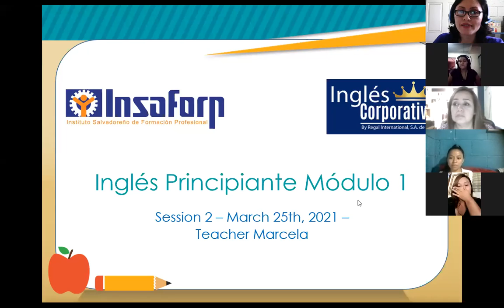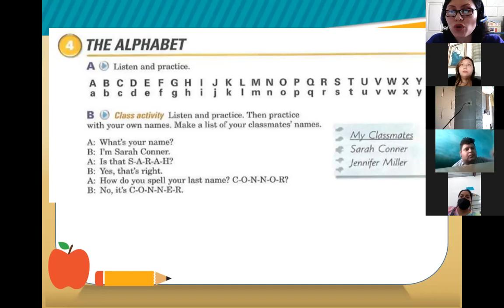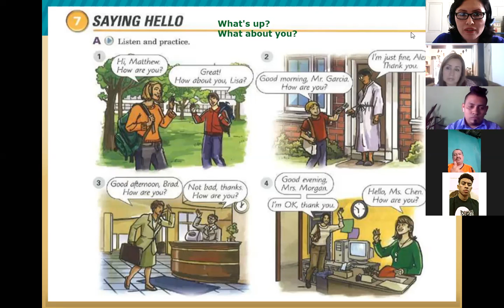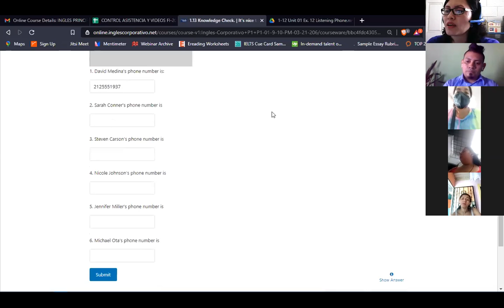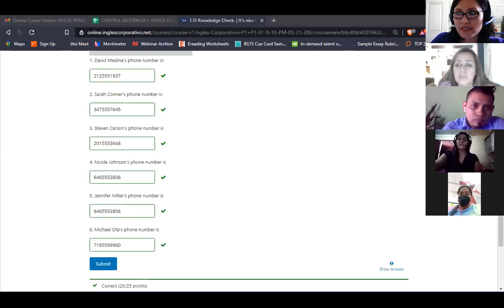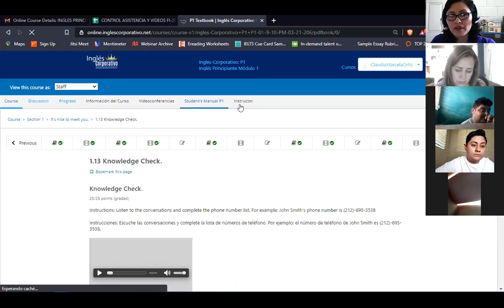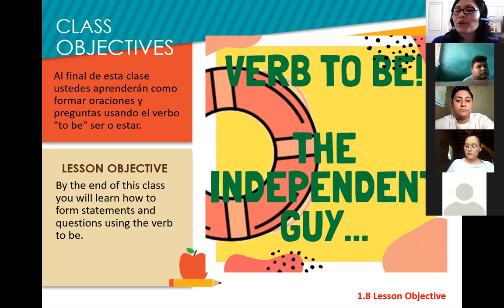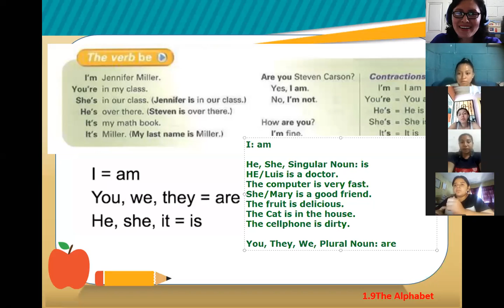Inglés Corporativo-Session 2-P1-01-1-2-PM-03-21-206-Intro Verb To Be-March 25th